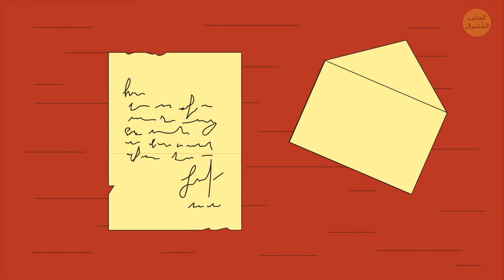صديق الملكة الذي أرادوا محو سيرته من التاريخ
سنشاركك اليوم قصة غريبة عن الملكة فيكتوريا وأحد الأشخاص المقربين إليها. لكن السؤال الملحّ هو: لماذا لم يسمع عنه أي أحد؟

حقوق صورة المقدمة:

الملكة فيكتوريا في مكتبها، ويساعدها خادمها عبد الكريم "مونشي": من مكتبة صور ماري إيفانز/أخبار الشرق،